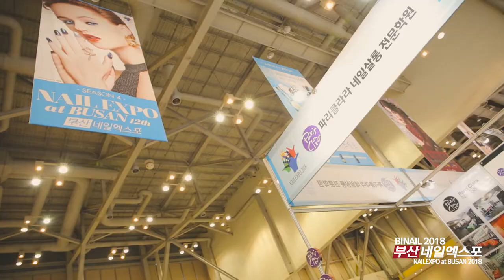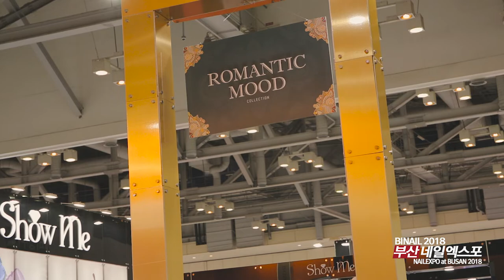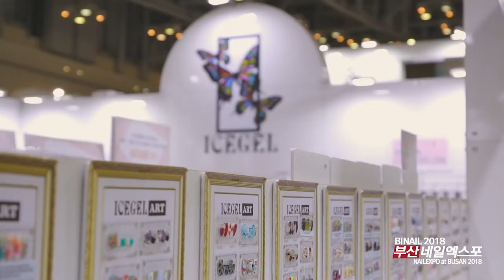2018 부산 네일 박람회 / 2018 BUSAN NAIL EXPO/ 현장 스케치 / [NAIL'TV]